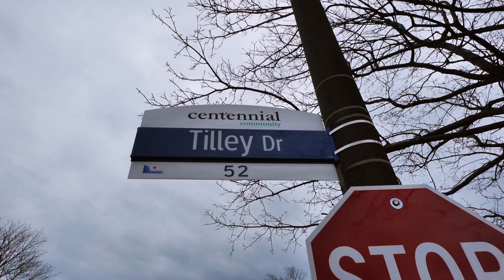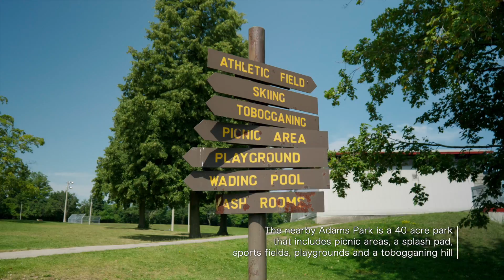51 Tilley Drive | Anna Wood | Remax Rouge River Realty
Welcome To This Family Friendly Home In Prime Centennial - West Rouge Neighbourhood!
You're Going To Fall In Love With This Beautiful 4 Bedroom Home!
Large Front Porch And Foyer Entrance, Working From Home You'll Enjoy The Main Floor Den! Recently Completed Recreation Room, Recessed Lighting, Laminate Flooring!
Kitchen Has Been Updated, Stainless Appliances, Granite Counter, Eat In Breakfast Area, Walkout To Large Pool Sized Backyard!
Open Combined Living And Dining Areas With Large Picture Window, 4 Great Sized Bedrooms, The Primary Has A Semi-Ensuite Bath.
You'll Love This Tranquil Lakeside Community That Is Conveniently Situated Near Great Schools, Adams Park, Beach, Go Transit And The 401.